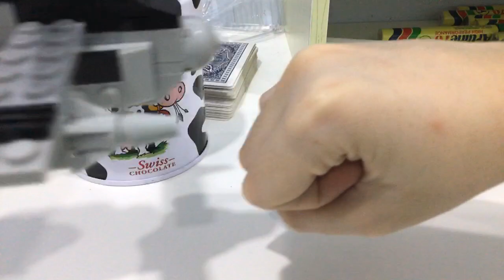Here come a giant fist